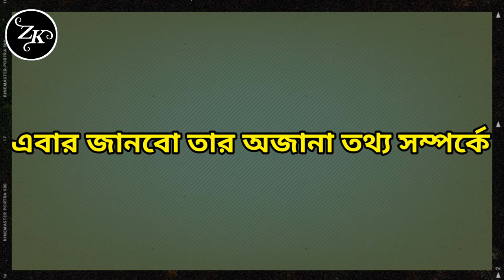Riyadul Hasan Rafi Lifestyle | রিয়াদুল হাসান রাফি কত টাকার মালিক? রিয়াদুল হাসান জীবনী | Zebon Kahini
I have tried to tell more that the life story of Riyadul Hasan Rafi. I hope you enjoy watching this video.

Below are links to popular videos from this channel:-

( Note - ALL THE IMAGES / PICTURES/ MUSIC SHOWN IN THE VIDEO BELONGS TO BE RESPECTED OWNERS AND NOT ME... I AM THE NOT THE OWNER OFF ANY PICTURES SHOWED IN THE VIDEO )

★DISCLAIMAR★ This Channel may use some Copyrighted materials without specific authorization of the Owner but contents used here falls under the "Fair Use" Copyright Disclaimer Under Section 107 of the copyright Act 1976,alliance is made of "Fair Use" for purpose such as Criticism, Comment, News Reporting, Teaching, Scholarship and Research. Sub : 82